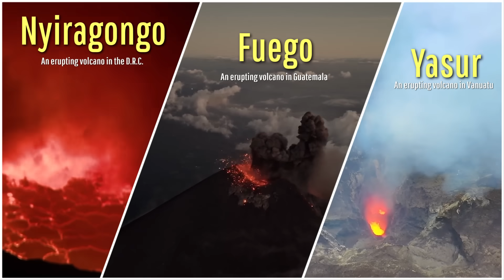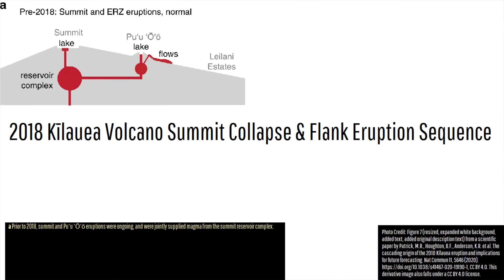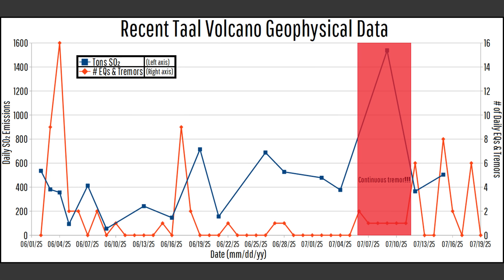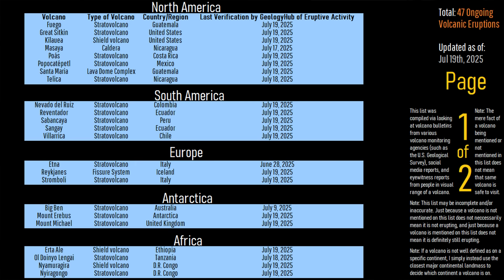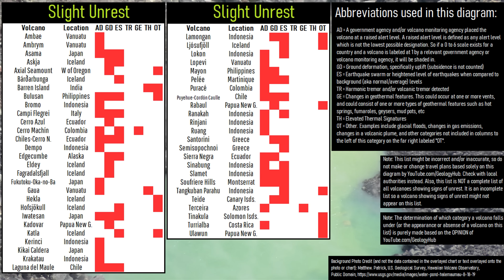This Week in Volcano News; Taal Erupts, Large Erta Ale Flank Eruption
This week, the Taal volcano produced a new explosive eruption, ejecting fragments of ash and lava hundreds of meters into the air. Meanwhile, in Ethiopia, an unusually large flank eruption occurred at the Erta Ale volcano, also generating some ash emissions. And, in Indonesia, to me it appears that the Lamongan volcano is undergoing a magmatic intrusion. This video will discuss these stories and list the 47 volcanoes which are actively erupting around the planet through the perspective of a geologist.

Thumbnail Photo Credit: Frame grab from a video by Phivolcs, Posted on Facebook This image was overlaid with text, and then overlaid with GeologyHub made graphics (the image border & the GeologyHub logo).

A special thanks to afarTV for allowing me to use their livestream footage of one of the Reykjanes volcano's eruptions.

Sources/Citations:
[2] Patrick, M.R., Houghton, B.F., Anderson, K.R. et al. The cascading origin of the 2018 Kīlauea eruption and implications for future forecasting. Nat Commun 11, 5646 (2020).
[12] Sernageomin
[20] Phivolcs

0:00 Iceland Eruption
0:43 This Week's Top Stories
1:09 Erta Ale Flank Eruption
3:21 Taal Eruption
4:08 Lamongan Intrusion
4:55 List of Erupting Volcanoes